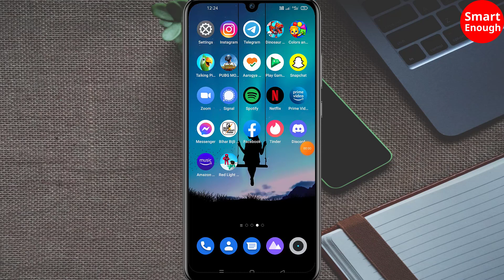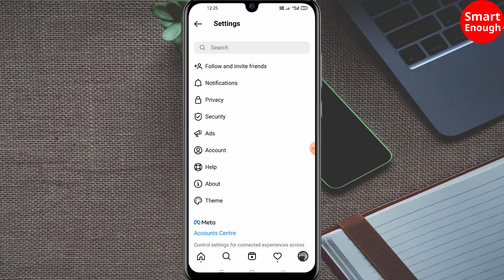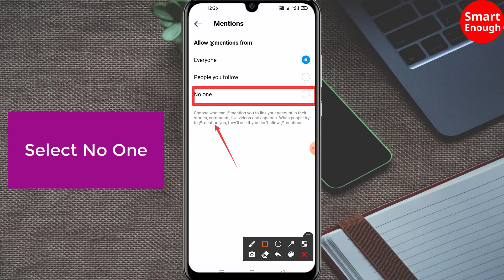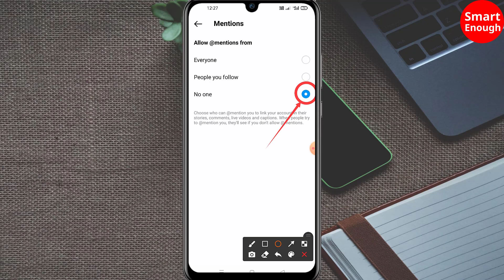How to stop people from mentioning you on Instagram?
How to stop Instagram @ Mention?

How do you stop people from mentioning you?
How To Stop Someone From Mentioning You On Instagram?
How do you stop someone from mentioning you on Instagram?
How to block Instagram tags and mentions in comments, Story?